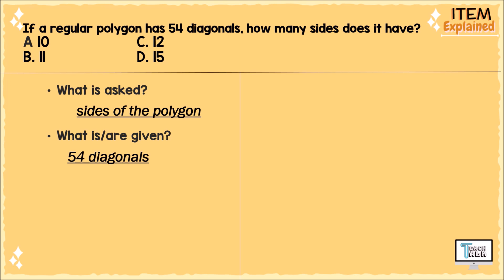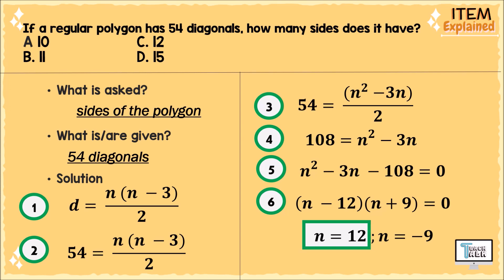Item Explained #9 | DOST, UPCAT, ACET, USTET, DCAT, PUPCET, PLMAT, PNUAT, & other CETs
Item Explained! is TeachTalk's way of helping students in answering questions related to their exams, quizzes, and assignments. Each video presents an item sent by the viewers which is thoroughly explained by TeachTalk following a step-by-step procedure/solution in finding the correct answer. Send your item requests in TeachTalk's Facebook page or in the comment section!

Have fun!

ItemExplained!I